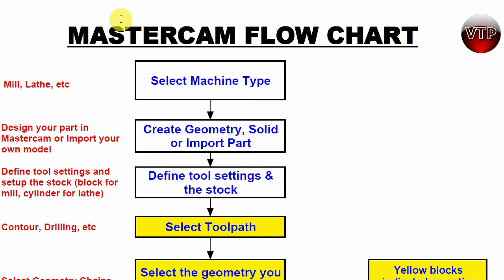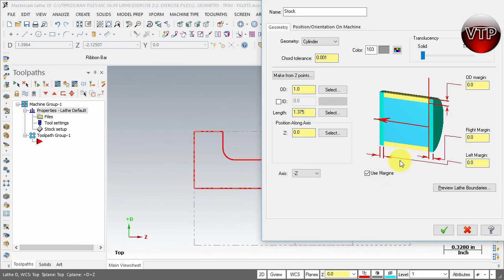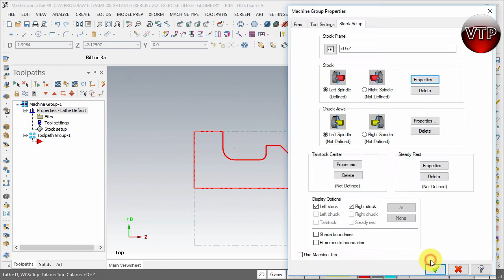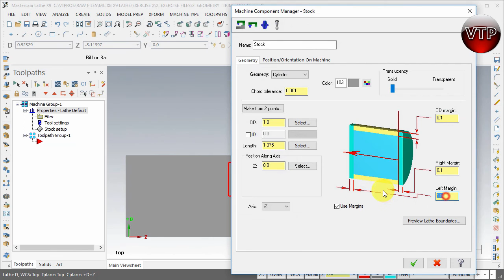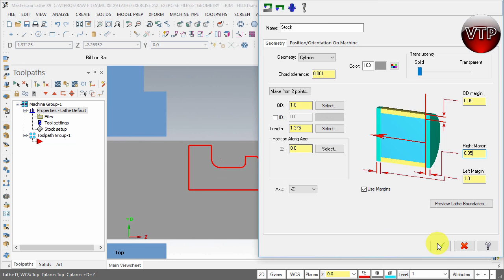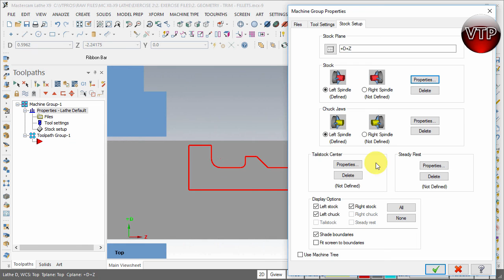Mastercam X8-X9 LATHE & C-Y AXIS 2.5 Tool Settings & Stock Setup - vtpros.net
ebay or amazon